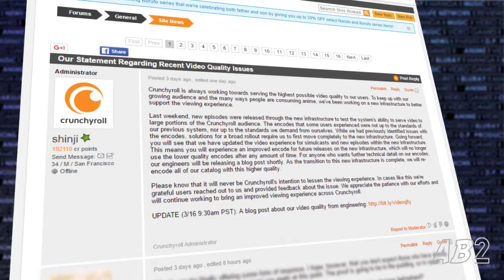AniBreak Episode 120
Episode 120 "It Lives!!!"

We are back from a long hiatus. Hayao Miyazaki is back too! At WonFes, a new EVA figure was shown that will probably cost more than what you have in your bank account. Plus, our review of Food Wars! All that and more!